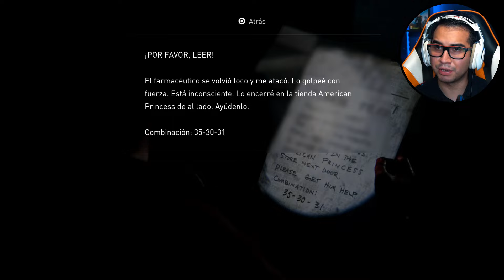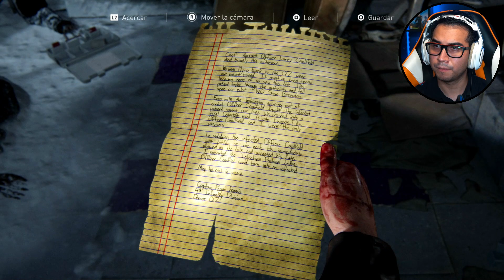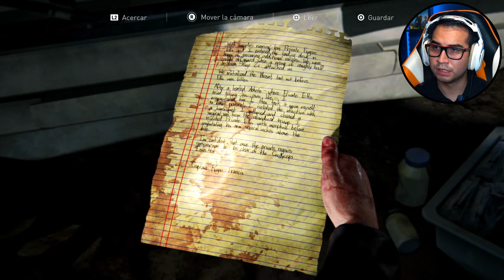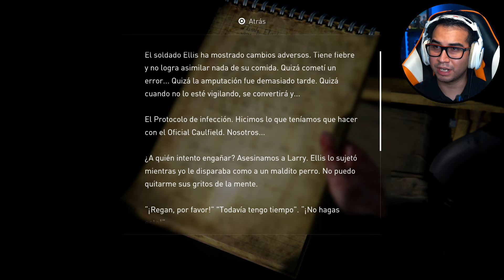The Last of Us Part 1 Remake DLC Left Behind PS5 | HISTORIA COMPLETA | Sub Español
the last of us part 1 remake dlc left behind historia completa